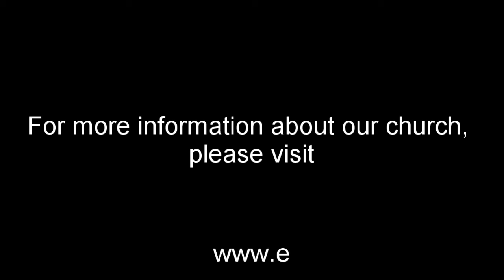(S:4) Conforming to the Emotional Life of Christ: Pure Mixtures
EBC 2022 Men's Conference - 1/16/22